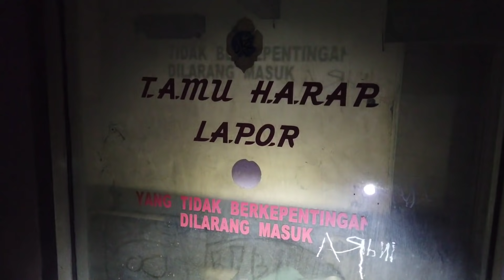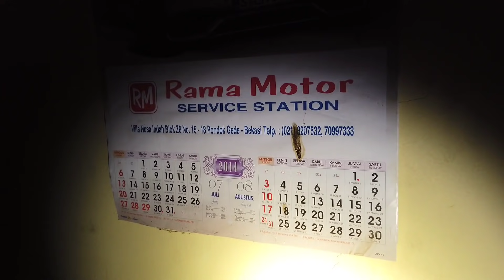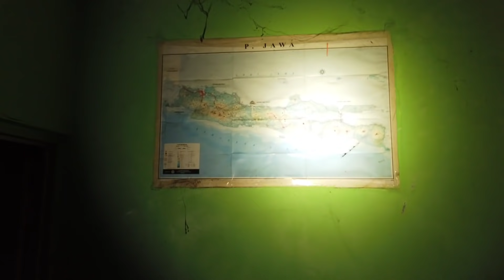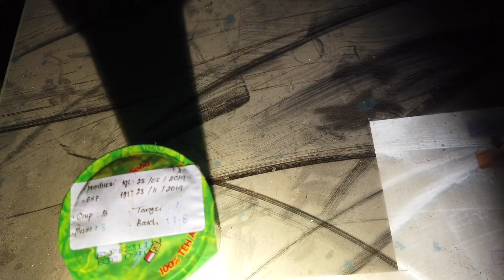AESTHETIC HORROR PABRIK TEH - CIBUBUR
Hai Ghost Enemy, ini adalah video penelusuran gw di Pabrik Terbengkalai daerah Cibubur Jakarta Timur. Di video ini gw menemukan kecantikan sebuah tempat terbengkalai dan hasil gambar yang gw tangkap cukup memuaskan hasrat exploring gw. Hal apa yang gw dapat disini? Cekidot cuy ✌